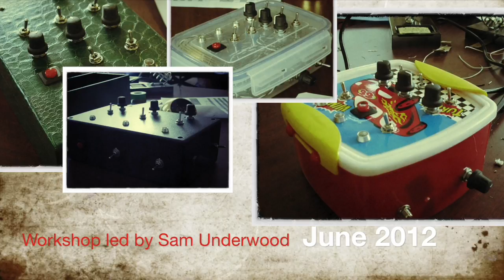Theremin Day 2012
Sci Fi electronic drone boxes, made by a group of noise fans under the guidance of Mr. Underwood.
Starting with the basics of soldering and ending with assembly of a bespoke electronic theremin kit, featuring 6 oscillators for 3 way drone and light controlled optical sensors.